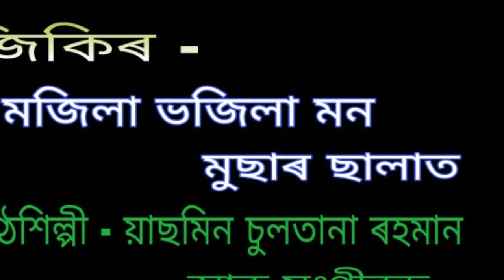Jikir. ( জিকিৰ ){ Mojila bhojila mon musar salat } { মজিলা ভজিলা মন মুছাৰ ছালাত }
Jikir.
জিকিৰ ।

  মজিলা ভজিলা মন
                  মুছাৰ ছালাত

This is a recorded and broadcasted version of AIR Dibrugarh.

   কণ্ঠশিল্পী - য়াছমিন চুলতানা ৰহমান
                             আৰু সংগীবৃন্দ